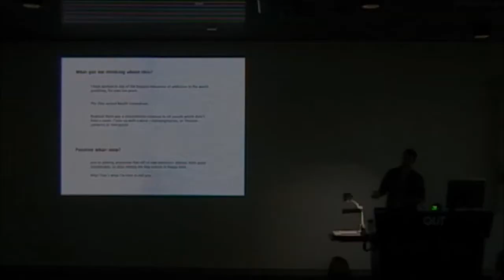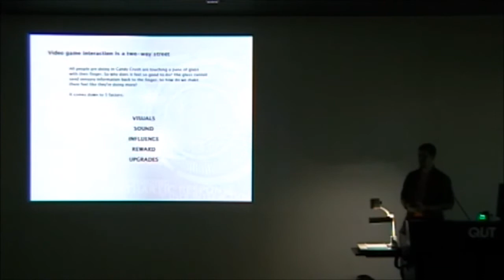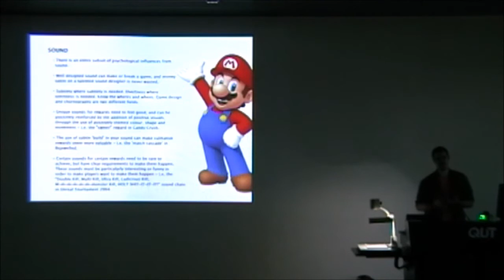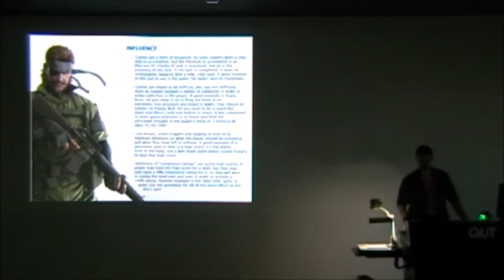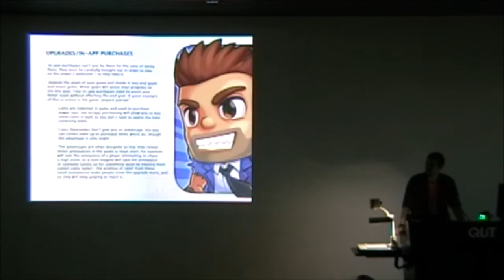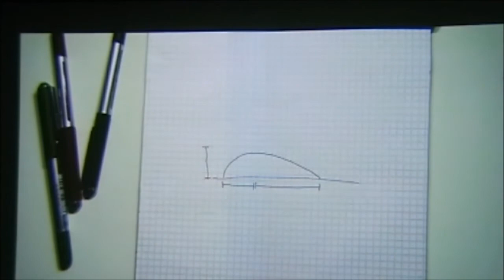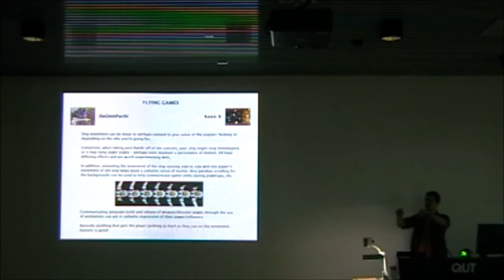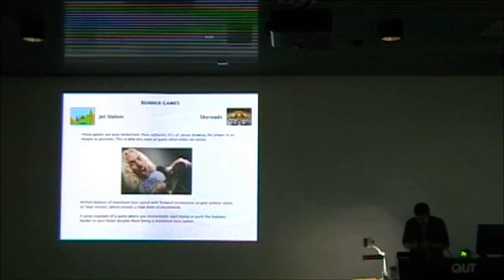Alex Norton - Optimizing Cathartic Response in User Interactions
Interacting with any video game inevitably comes down to some kind of user input, be it mouse clicks, button pushes or even physical movements in the case of some of the newer technologies, but how much thought goes into making those inputs generate a cathartic response? How much effort do we put into making those interactions feel really good to do? In this workshop Alex Norton will take you through the design of cathartic response and how you can make your games so addictive to play that people won't be able to help themselves but get in 'just one more level'.

Alex Norton is known in the Australian indie development scene for his somewhat maddening attention to the innovation of video game design. You can often find him boring people to tears at game dev meetups explaining the beauty of the jump cycle in Commander Keen 4, or writing exhaustive technical articles on the psychology of player interactions. His main work which he is known for, Malevolence: The Sword of Ahkranox, is slated to finish development this year after what will have been 5 years of development.